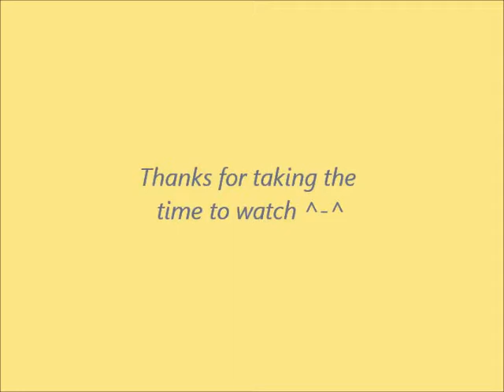Hallelujah cover- Niamh Byrne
Another beautiful song originally by Jeff Buckley and is extremely well known so I hope you enjoy my cover of it.